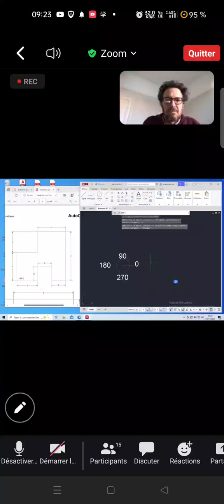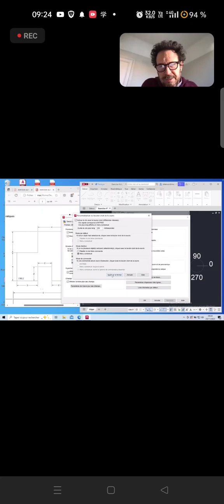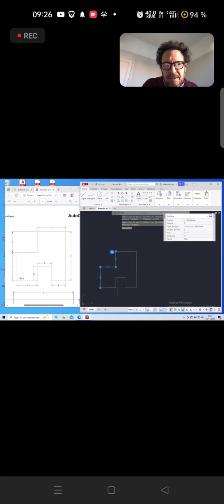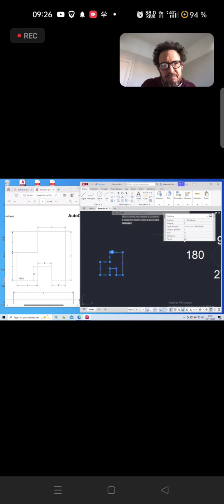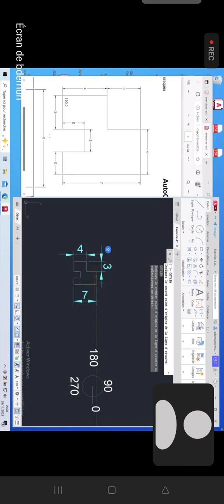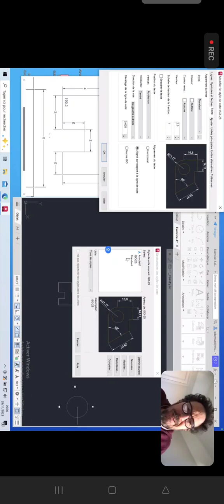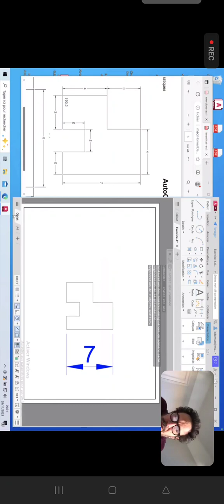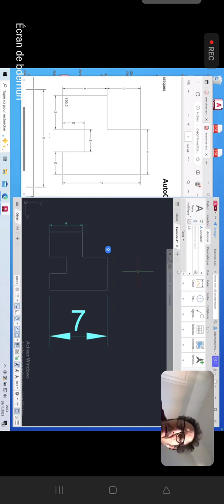Base autocad: Angle (0,90,180,260), polyligne, échelle de cotation